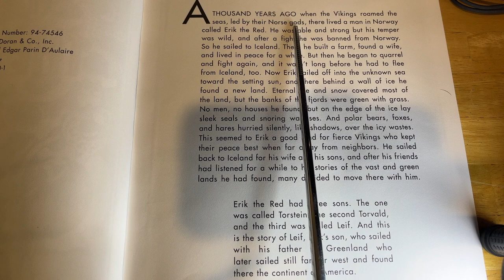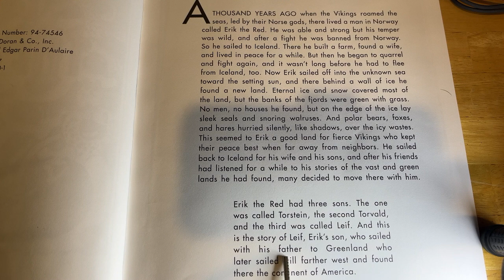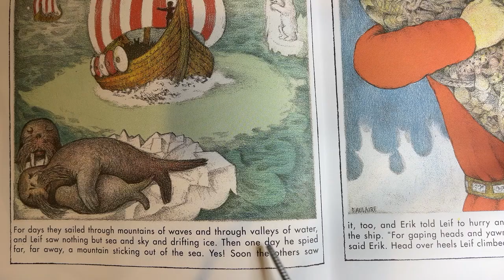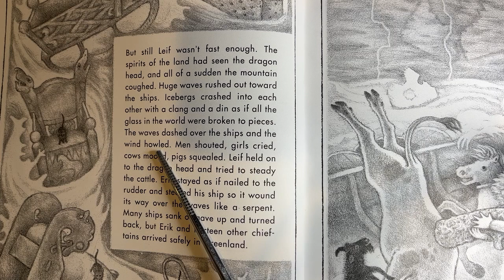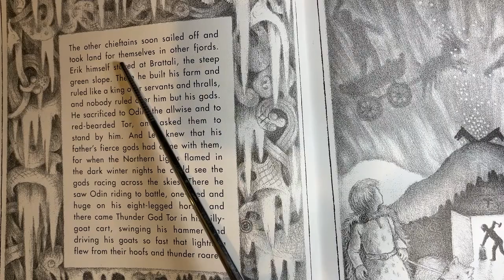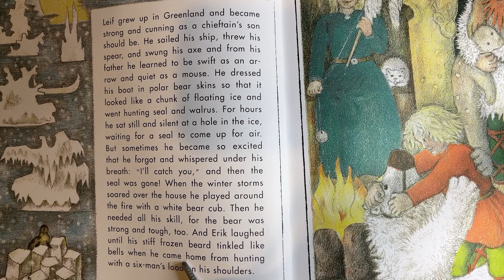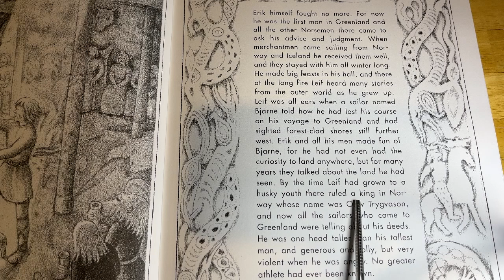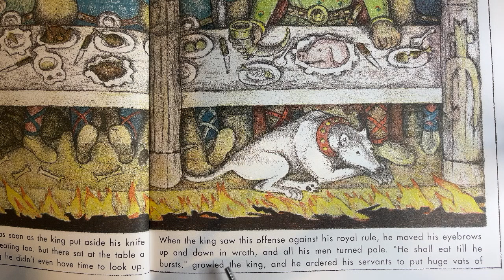Audiobook | Leif the Lucky, p. 1-25 | Tapestry of Grace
4-Day Plan for Upper Grammar